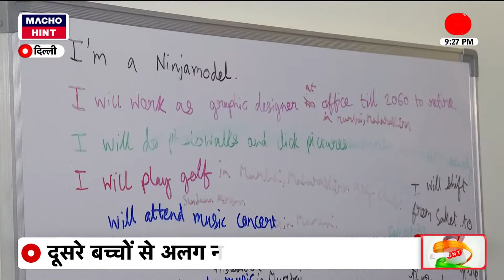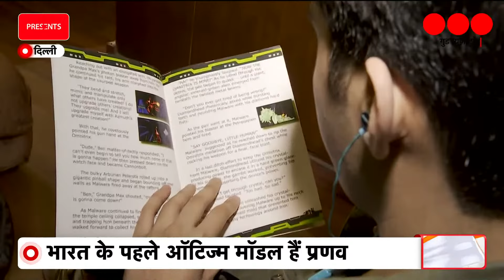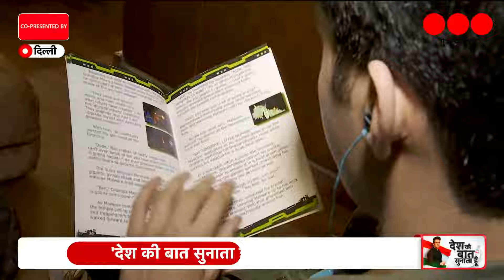India के पहले Autism Model है Pranav, 2 साल की उम्र में हुई थी बीमारी | 18 OCTOBER 2021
चेहरे पर कॉन्फिडेंस लिए जब 19 साल का प्रणव बख्शी रैंप पर चलता ह तो किसी सुपर मॉडल से कम नहीं लगता हैं। किसी भी तरह की स्पेशल ट्रेनिंग न होने के बाद भी वह बड़ी सहजता से रैंप पर वॉक करता हैं। प्रणव भारत का पहला अॉटिज्म से पीड़ित मेल मॉडल हैं। जिसने बहुत ही कम उम्र में अॉटिज्म को अपनी कमजोरी न मान कर अपनी ताकत बना कर अपना एक अलग नाम बनाया हैं।